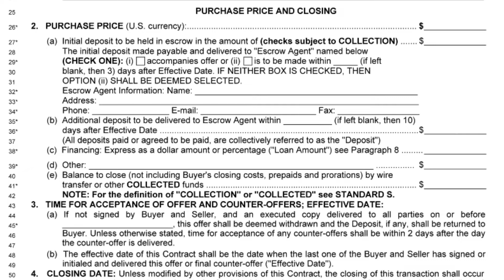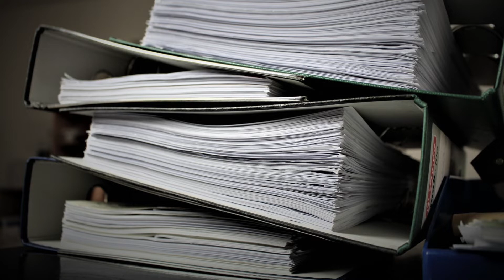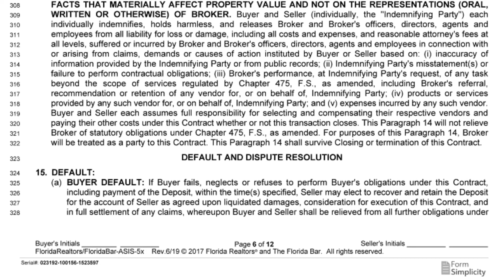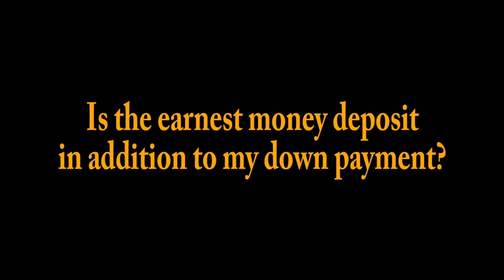What is Earnest Money?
What is earnest money? In this video, I'm going to explain what is earnest money, when it's due and answer the following common questions:

- When is earnest money due?
- Is the earnest money refundable?
- Is the earnest money deposit in addition to my down payment?

I serve sellers and buyers in the Hialeah and surrounding areas, including Hialeah Gardens, Miami Lakes, Miramar, Pembroke Pines and Miami itself.

If you have any questions or would like to talk to me about Hialeah real estate (or the surrounding areas), please feel free to email me at or call me direct at .

I am a full time Realtor® that was born and raised in Hialeah, Florida. I am a lifetime resident to this day. I began my career in real estate working residential property maintenance in 1999. I then got my FL real estate license in 2000. I coach on a youth travel baseball team, where my son RJ plays on. My wife and I have two great kids and we love to go on family vacations.